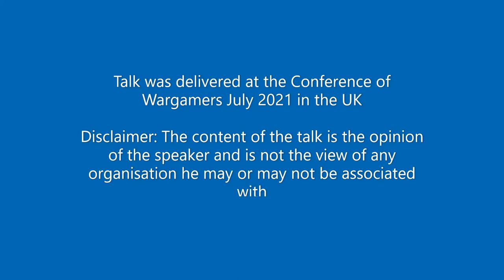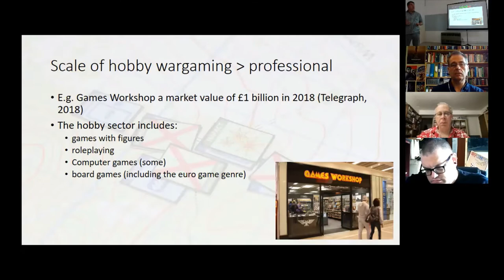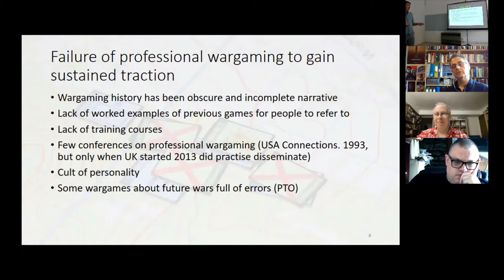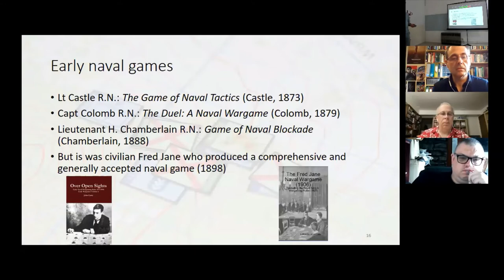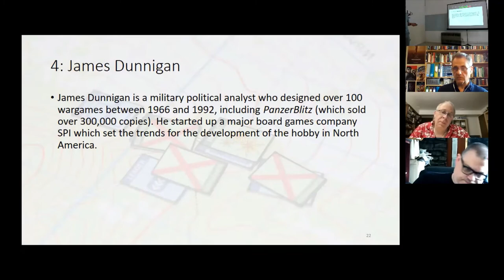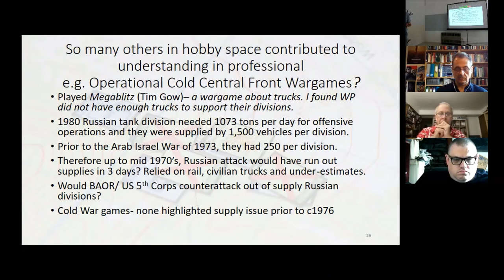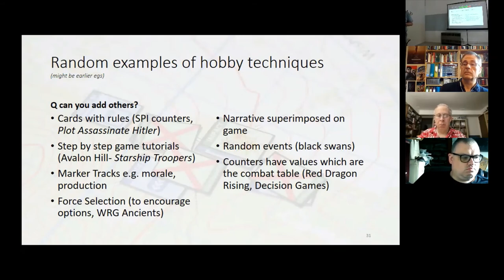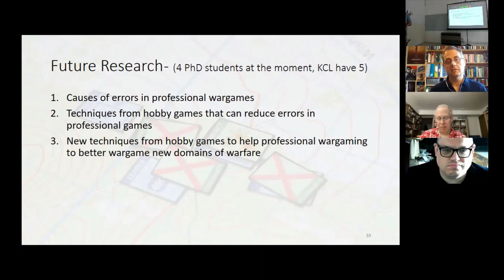The Hidden Relationship Between Hobby and Professional Wargames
Hiding in Plain Sight: The Influence of Hobby Wargaming on the Development of the Art and Science of Professional Wargaming
By Dr John Curry. A talk delivered at the Conference of Wargamers (UK) run by Wargame Developments in July 2021. The talk discusses how the hobby has informed professional wargaming, but the latter is reluctant to admit they are applying innovation from the hobby sector.